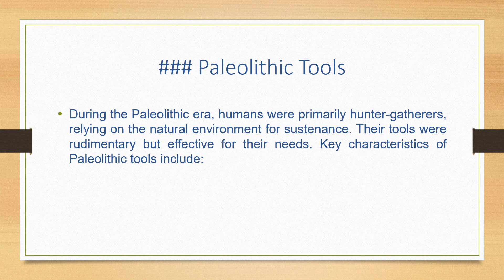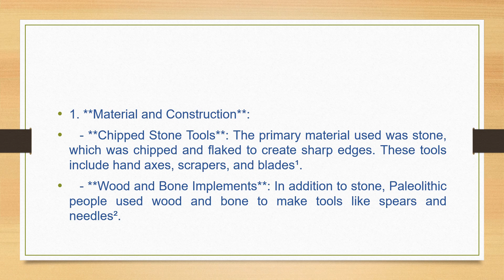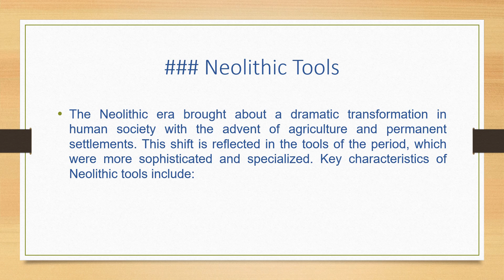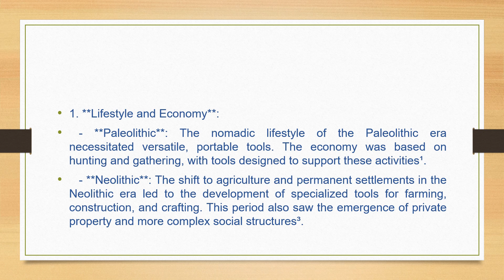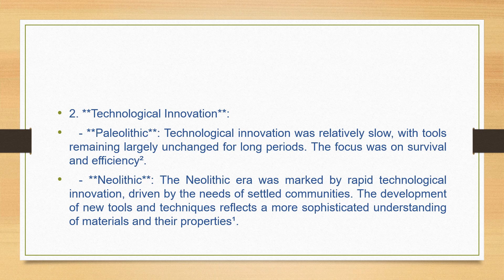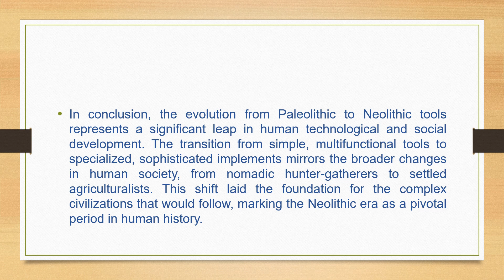MHI 01 Q26 How were Neolithic tools different from late Paleolithic?